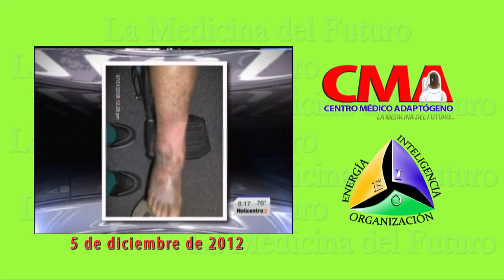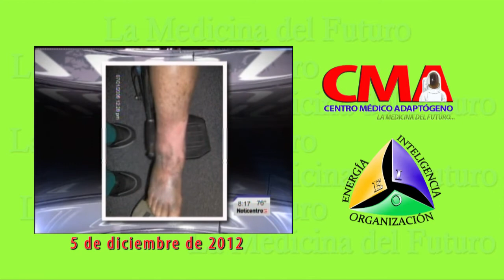Nuevo Avance en la Lucha contra la Diabetes @ Centro Médico Adaptógeno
Avance en la Lucha contra la Diabetes